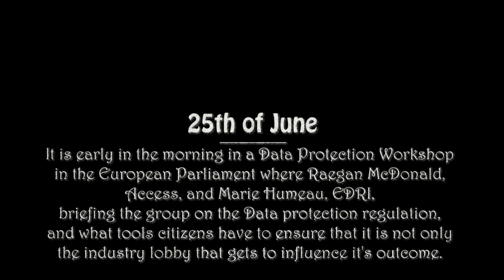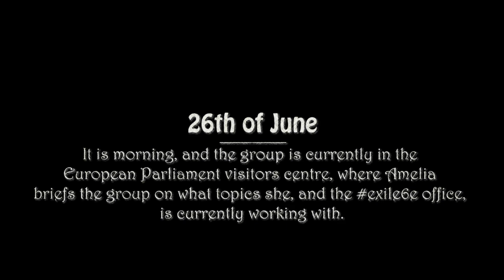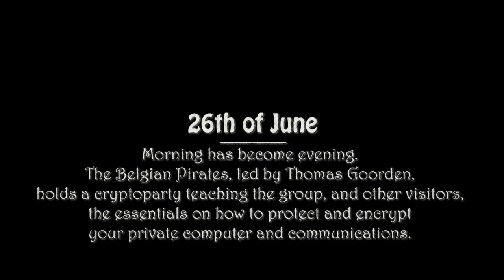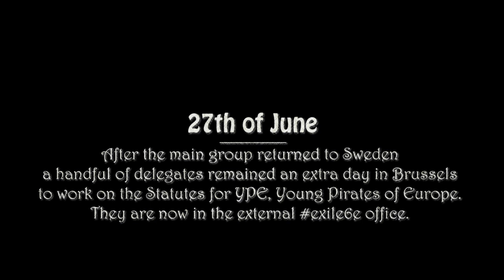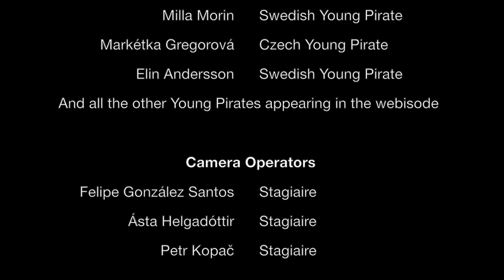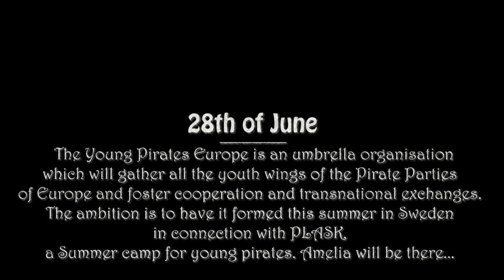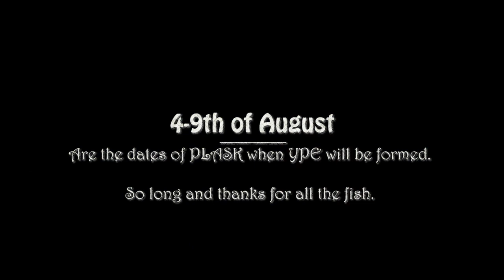exile6e "Young Pirates of Europe" S03E24